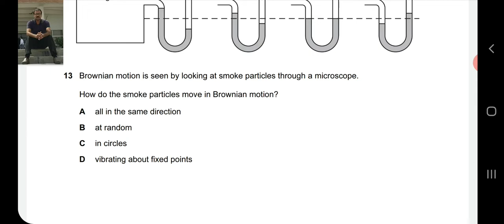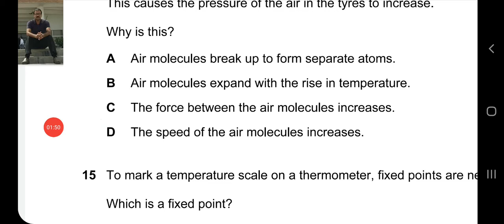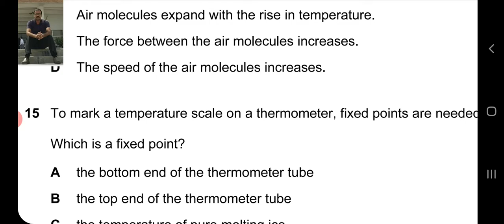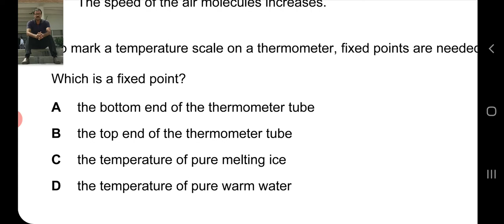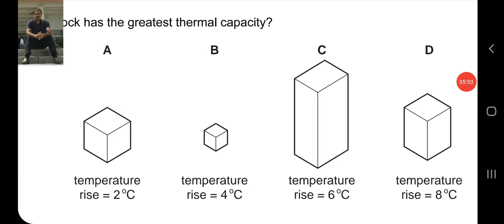O levels physics igcse past papers s 06 qp1 part 13 to 16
On line Physics past paper code 0625 o level year s 06 qp 1 part 13 to 16
Recitation is taken from visual Quran.tv